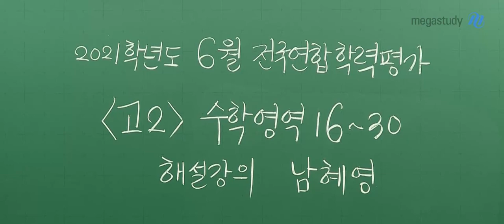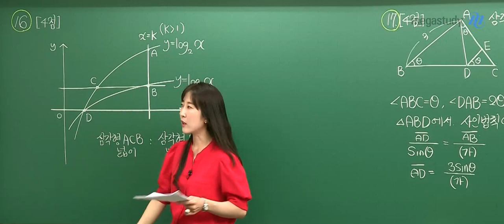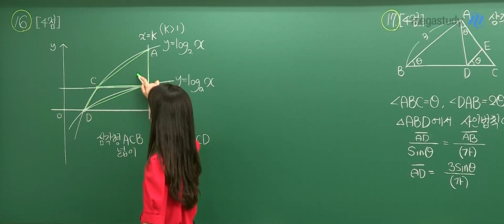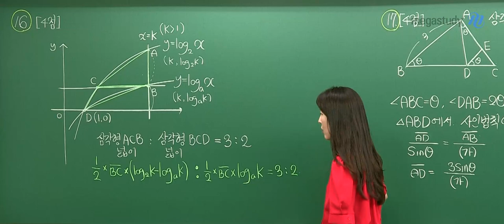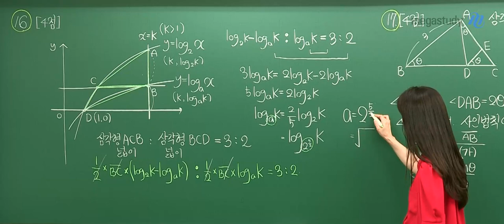[메가스터디] 수학 남혜영 쌤 - 2021년 6월 모의고사 고2 수학 해설강의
수학 남혜영 선생님의 2021년 6월 모의고사 고2 수학 해설강의!